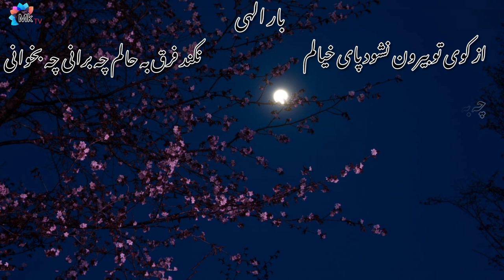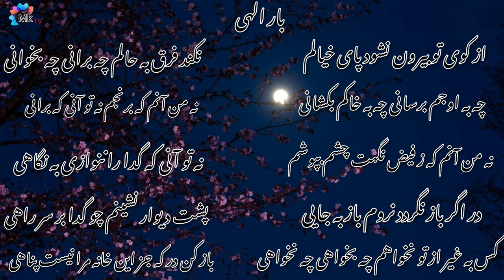از کوی تو بیرون نشود پای خیالم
مناجات
بانو اسلمی
بانواسلمی
سلام دوستان گلم مه مصطفی کاظمی هستم و این هم
چینل یوتیوب ام است عزیزان از کانال من هم دیدن
کنید لایک کمنت و سبیسکرایب یادتان نرود دوستان hi everyone this is mustafa kazemi and this is my YouTube channel friends please support me subscribe like cement and share my channel friends